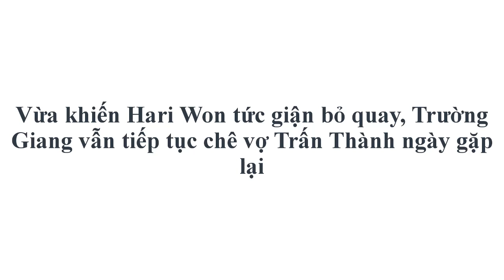Vừa khiến Hari Won tức giận bỏ quay, Trường Giang vẫn tiếp tục chê vợ Trấn Thành ngày gặp lại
- Đứng chung sân khấu sau những ồn ào về việc bất hòa, Trường Giang lại thoải mái chọc ghẹo Hari Won.